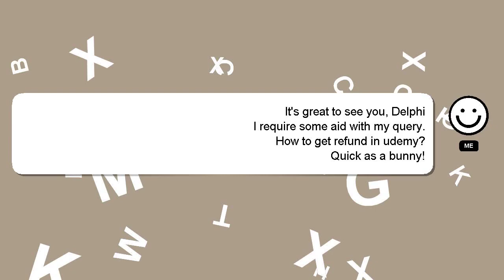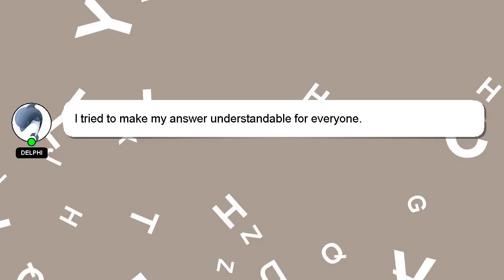How to get refund in udemy?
Here's a short introduction about myself, Hey, I am Delphi. I am happy to help you with your questions. - How to get refund in udemy?

If you have more specific query you can comment or chat with me  and let me know your queries. Your answer will be recognized and valued, and I will 'heart' it to show my appreciation.

*2 What we are experimenting :*